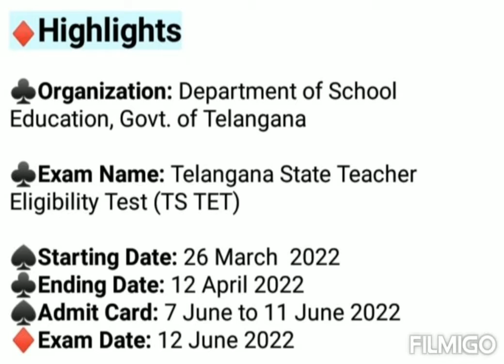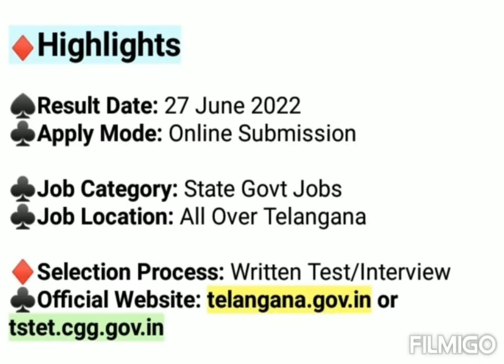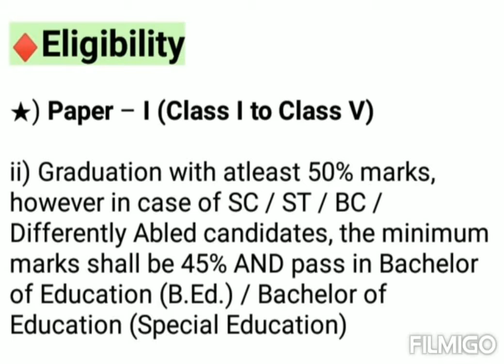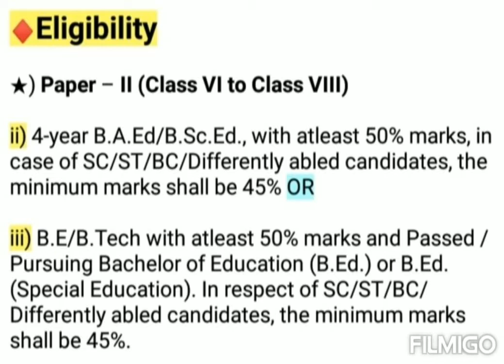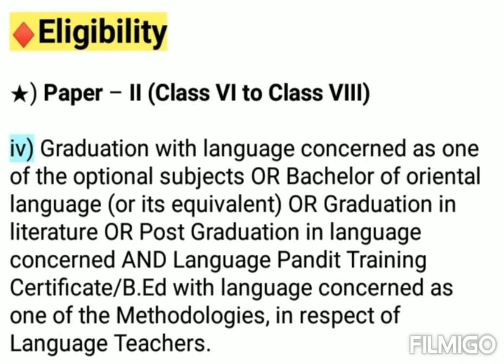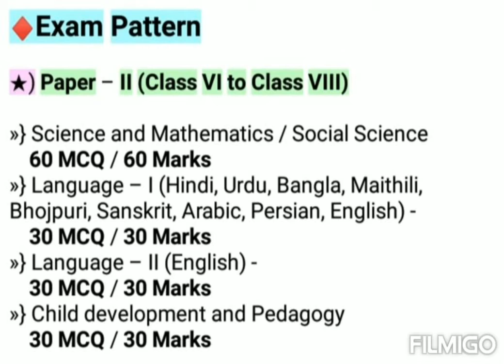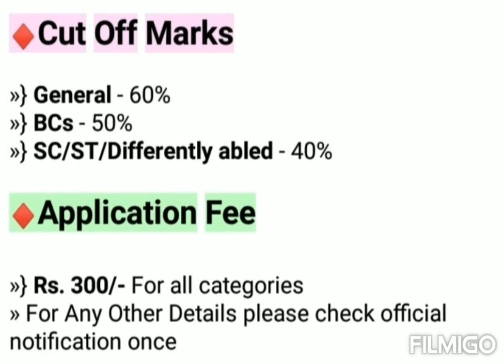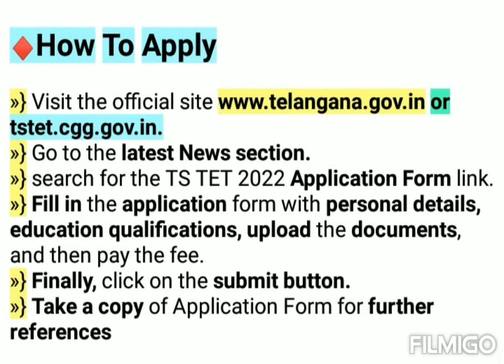TS TET Notification 2022 | TS TET Syllabus 2022